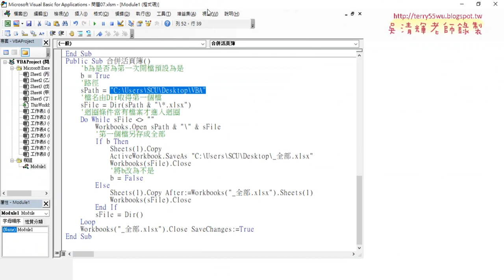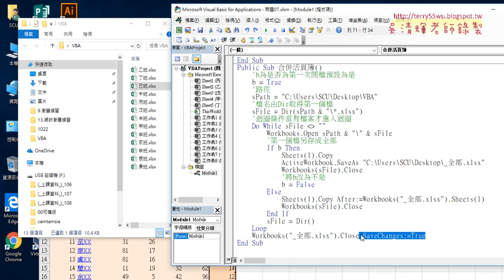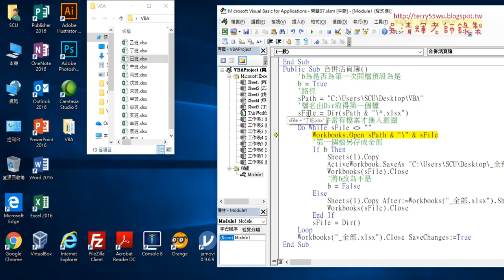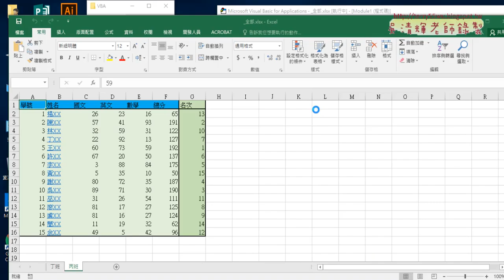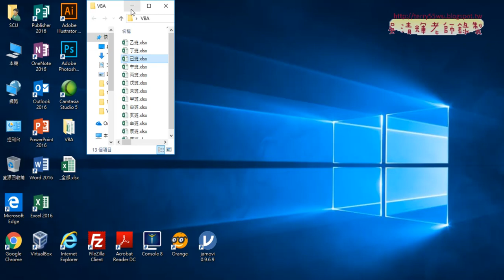05 將13個EXCEL檔合併VBA程式說明